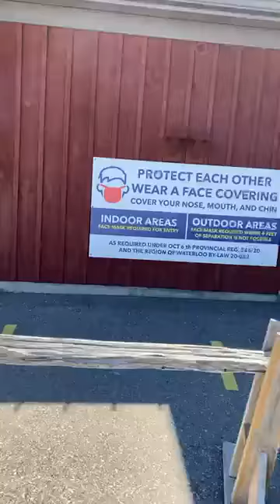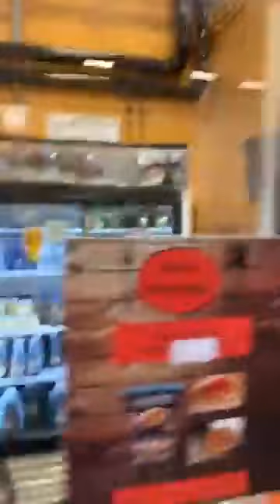St Jacobs Market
Quick tour to visit my friends at the St Jacobs Market, during the Stay at Home Order of April 2021, due to Covid restrictions.